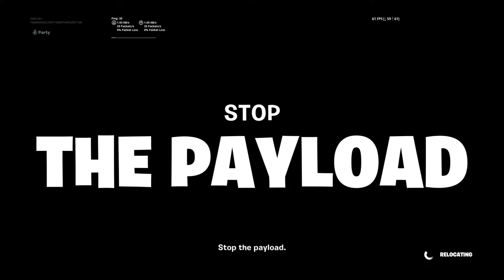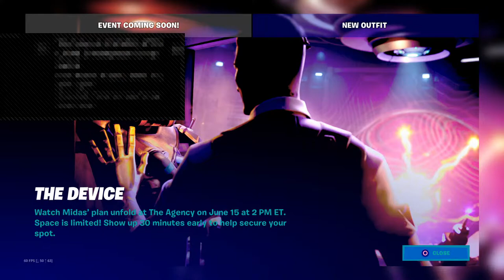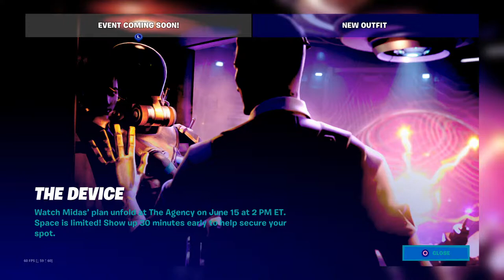Fortnite live sezonul nou este aici !!!!!!!!!!!!!!!!!